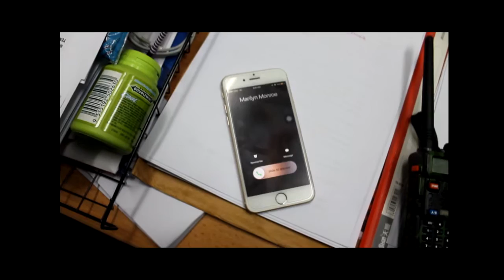Gimik Makosra 2016